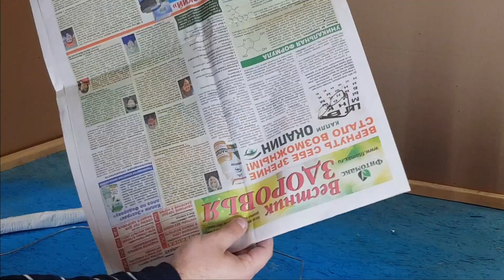Как сделать Дементора, своими руками! DIY Идея на Хэллоуин из вселенной Гарри Поттера!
Это видео покажет вам шаг за шагом, как сделать дементора из Гарри Поттера. Он отлично подойдет как украшение-призрак украшение на Хэллоуин!
This video will show you step by step how to make a Dementor from Harry Potter. It functions well as a Wraith Halloween decoration as well!